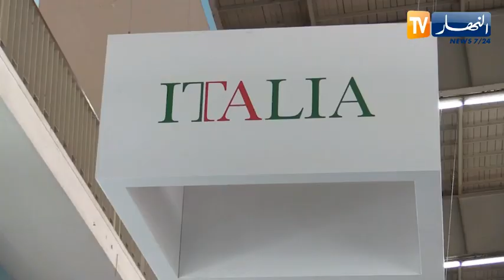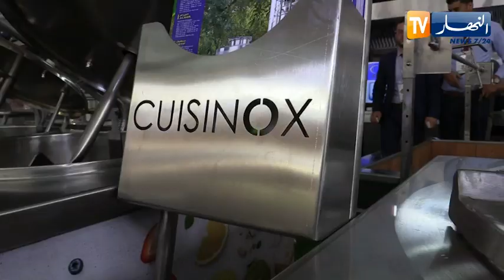إقتصاد: إنزال إيطالي وإقتصادي و سياسي على السوق الجزائري